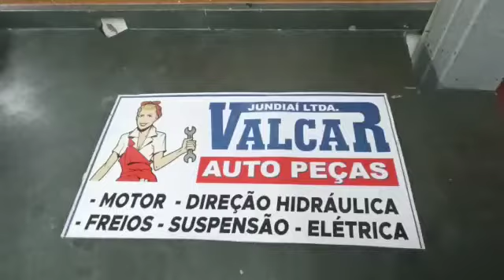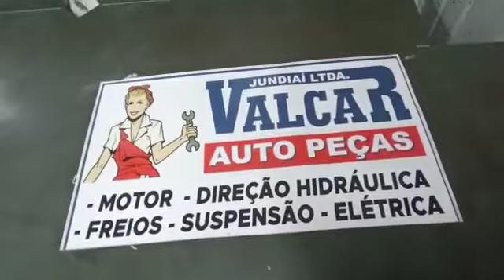017720 Kit de Embreagem Grand Livina Tiida 1.8 Sentra 2.0 16v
Kit de Embreagem Grand Livina Tiida 1.8 Sentra 2.0 16v

1 (um) kit de embreagem;

Composto por:
1 (um) disco;
1 (um) platô;

Diâmetro do disco (mm): 255;
Quantidade de estrias: 21.

Aplicável nos seguintes veículos:

Montadora: Nissan;
Veículo: Grand Livina;
Motor: 1.8 16v;
Ano de fabricação: 2008, 2009, 2010, 2011, 2012, 2013, 2014;

Montadora: Nissan;
Veículo: Livina;
Motor: 1.8 16v;

Montadora: Nissan;
Veículo: Tiida;
Motor: 1.8 16v;
Ano de fabricação: 2008, 2009, 2010, 2011, 2012, 2013;

Montadora: Nissan;
Veículo: Sentra;
Motor: 2.0 16v;
Ano de fabricação: 2007, 2008, 2009, 2010, 2011, 2012, 2013, 2014, 2015, 2016, 2017, 2018, 2019, 2020, 2021, 2022;

Especificações Técnicas:

Marca: MecArm;
Código original: 18585 // 70 199 / 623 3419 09 / 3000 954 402 / 6402 / 828501;
Código do fabricante: MK10008D;
Código interno: 17720.

Produtos originais de fabricantes certificado pelo ISO 9001.

Sobre o produto:
A embreagem faz parte do sistema de transmissão do veículo, e é responsável por transferir a força para a caixa de câmbio. Em função dela, a troca de velocidades do câmbio é feita de forma mais branda, reduzindo significativamente o desgaste entre a caixa de câmbio e o motor. Localizada entre o volante do motor e a caixa de câmbio, a embreagem é composta por três peças principais: o disco, o platô e o rolamento.

Esse conjunto é responsável por manter o movimento do veículo controlado, além de facilitar a mudança de velocidade por meio do engate das marchas, tudo isso sem danificar a transmissão.
O platô é parafusado no volante do motor, enquanto o disco é conectado ao eixo principal do câmbio. Já o rolamento tem a função de acionar o sistema e todos eles em conjunto coordenam a transferência do movimento que chega às rodas.

Em automóveis de passeio comum, basta pisar na embreagem para que saia da inércia com o automóvel, realizar frenagens, trocas de marcha, estacionar, entre outros.

Soltar o pedal suavemente após engatar a primeira marcha evita o desgaste prematuro do disco. Também é importante utilizar a embreagem somente em situações necessárias, como para as passagens de marcha. Não esqueça que, assim como todas as outras partes de seu carro, o importante é utilizá-lo sem fazer com que o sistema sobrecarregue a ponto de prejudicar seu funcionamento.

Prevenção e Manutenção:
De uma maneira geral, o conjunto da embreagem de um automóvel dura entre 40 e 60 mil quilômetros. Entretanto, essa estimativa pode variar de acordo com o estilo de condução do motorista. O mau uso da embreagem de seu veículo causa desgaste excessivo em suas peças, levando a trocas prematuras de seus componentes. Entre os problemas mais comuns que ocorrem na embreagem estão a perda de potência do automóvel, pedal rígido em função de defeito nas molas do conjunto, desgaste excessivo das peças, contaminação pelo material de atrito do disco, dificuldade para desacoplar o motor do câmbio com eficiência, entre outros.